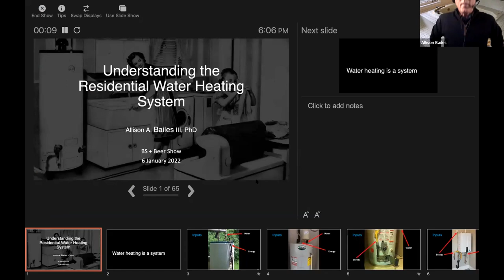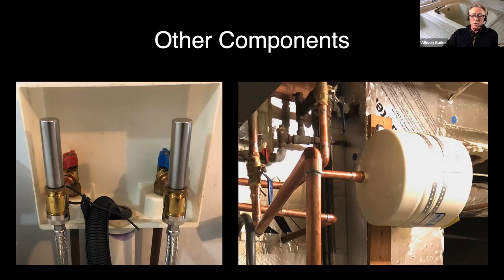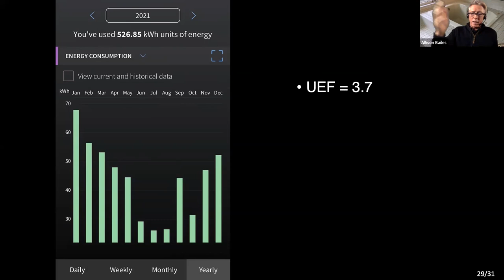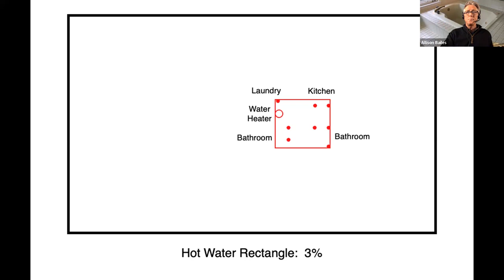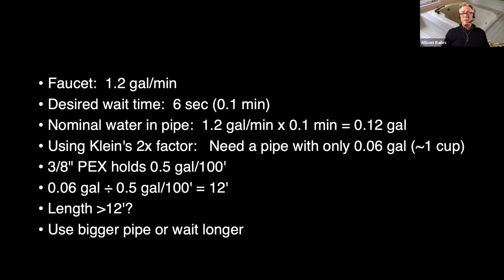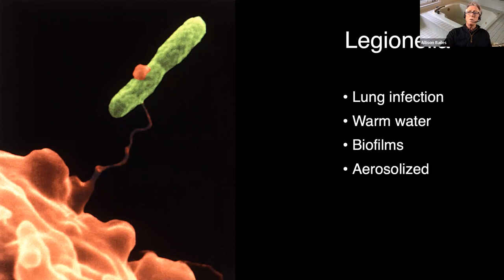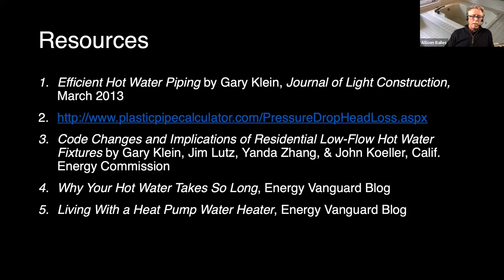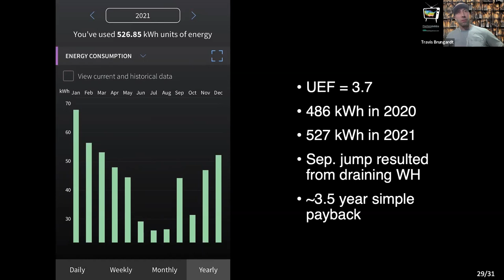Understanding the Residential Water Heating System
Mention hot water, and most people immediately think of the water heater.  But water heating is a system, and the piece of equipment that makes hot water is but one part of that system.  The water heating system has inputs (cold water, energy, room temperature air) and outputs (hot water, exhaust gases, cool air), both of which depend on the type of water heater and the balance of the system.

The end uses of the hot water system matter the most, of course.  We all love being able to turn on the tap and get hot water.  But how long does it take before the hot water arrives?  How much do you pay for the hot water?  Does the water heater have the potential to poison your indoor air?

In this show, we'll discuss the whole water heating system: the water heater, its inputs, and its outputs.  We'll focus more on the distribution system, since that's often the weakest part of the system.

Find the BS* + Beer Show Podcast on Spotify!